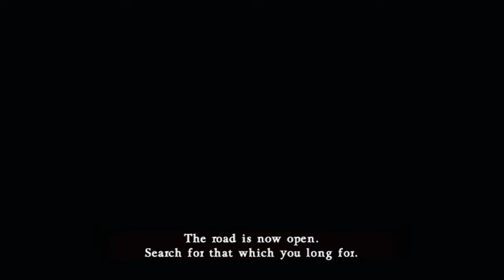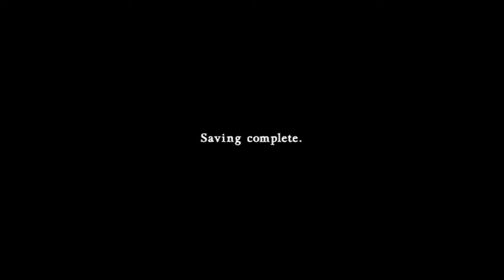Shanoa wants to Join the "I Beat Dracula" Club | Castlevania Judgment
Shanoa enters the Time Rift and challenges various opponents who claim to have defeated Dracula.

Though these opponents initially say they've defeated Dracula, it seems they have always required the help of someone from the lost Belmont Clan.

50